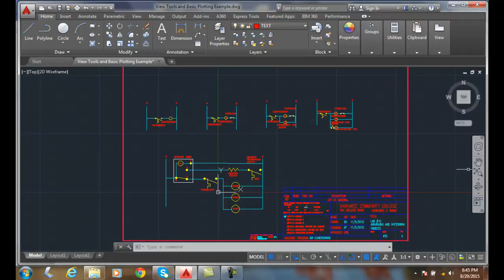AutoCAD I 06-01 Navigation Bar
View Tools and Basic Plotting